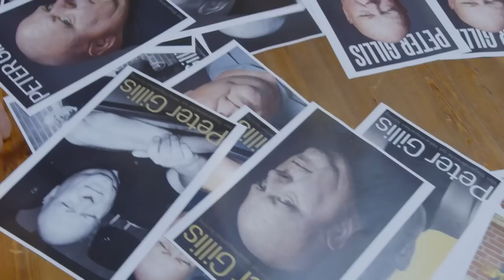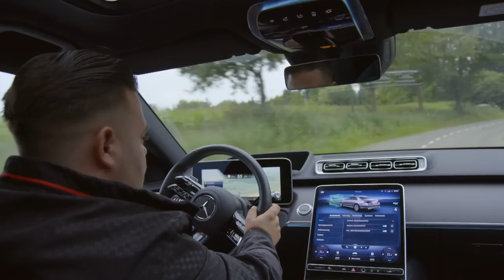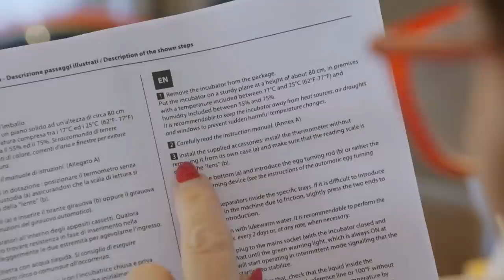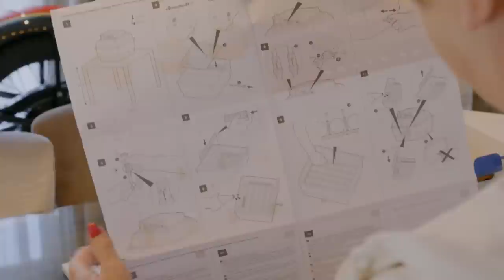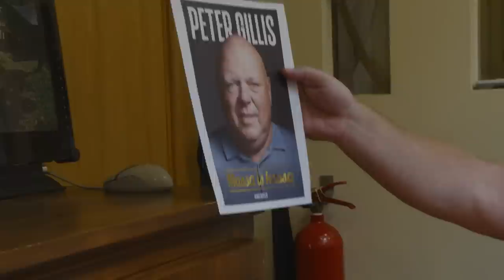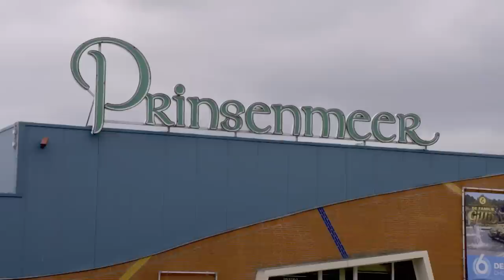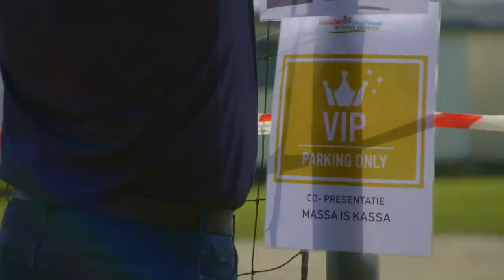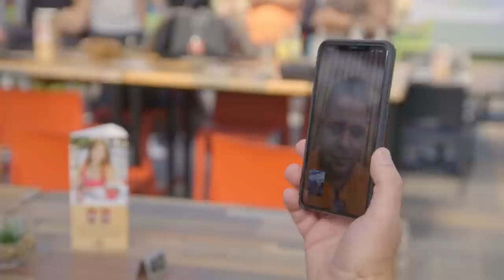Gillis gaat op HUIZENJACHT en dat mag wat KOSTEN! 💰 | Familie Gillis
Onze multimiljonair Peter Gillis en zijn Nicol zijn hun enorme villa zat en gaan dus opzoek naar een nog rianter optrekje. Groter is beter! Ondertussen moet zoon Mark een situatie op het park afhandelen. Er is namelijk een flipperkast gestolen!